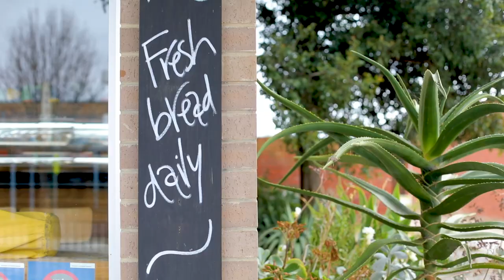Sec. 462 Myponga Beach Road, Myponga Beach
Dramatic landscapes paired with equally dramatic views make this very special parcel of land a truly unique offering. These are the views that the Fleurieu Peninsula is famous for.

Call Sophie 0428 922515 or Stuart 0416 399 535 to arrange a private inspection.